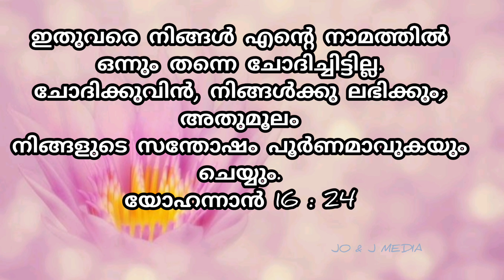മനസ്സുരുകി പ്രാർത്ഥിച്ചാൽ ദൈവം കേൾക്കും ഈ വചനം ചൊല്ലി ആമേൻ പറയൂ നിങ്ങളുടെ പ്രാർത്ഥന ദൈവം കേൾക്കും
bible
bible verses
bible verses on faith and trust
christian meditation
bible scriptures
christian
most popular bible verses
scripture sleep meditation
meditation
healing
holy spirit
christ
scripture meditation
bible verse of the day
blessed
verse of the day
audio bible
scriptures for sleeping
todays verse
bible verse
bible quotes
christian inspiration
god message
god says
god msg
gods message
messsage of god
inspirational quotes
god quotes
jesus
prayer
jesus christ
holy bible
bible study
parabolic quotes
3 john
daily bible verses
bible verses in ephesians
verses in ephesians
ephesian verses
jesus quotes
faith quotes
bible seeking god
the holy bible
gods promises of
prayer music
christian meditation music
relaxation and meditation
relaxation music
prayer for money
prayer for healing

🔔Get alerts when we release a new video. TUNRN ON THE BELL ICON on the channel.🔔